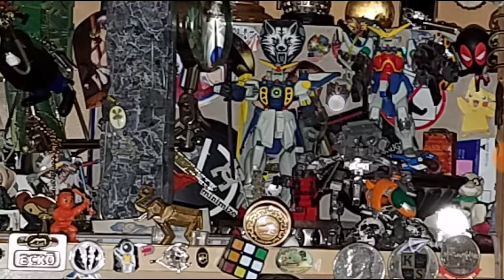The inside of my brain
I collect, acquire, search locate find & horde random objects, misc items, figurines, trinkets, and gadgets.
Possibly a little obsessive compulsive autistic down syndrome singular minded with multiple projected imaginary entities from accelerated cognitive functions rendering schizophrenic delusional with moderate to severe episodes of psychotic tendencies an urgent need to have them & an inability to control them